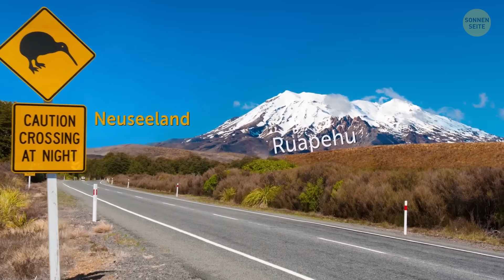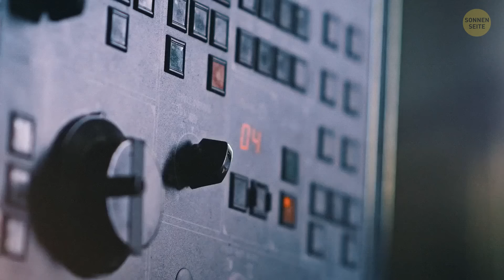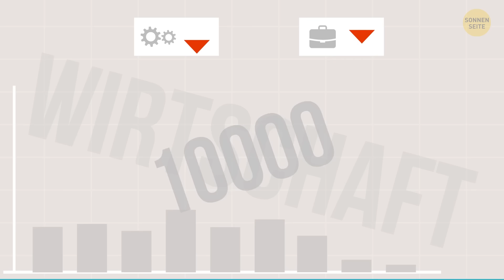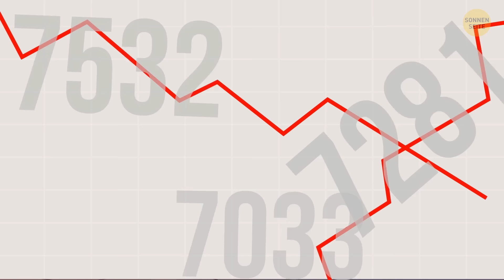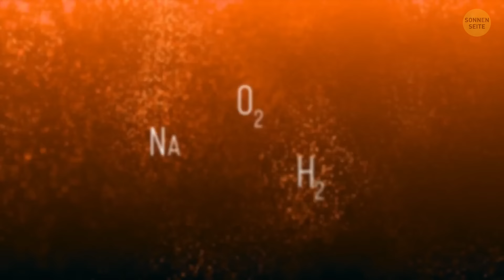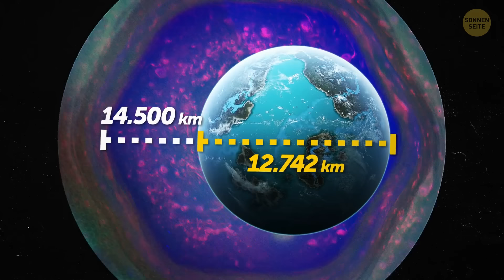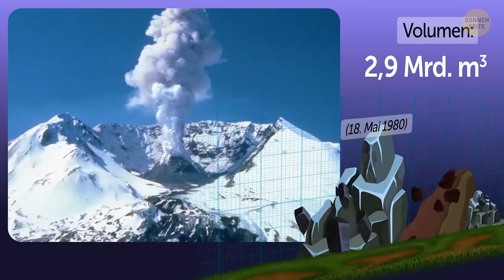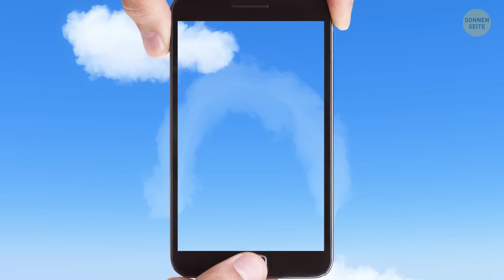Diese mysteriösen Phänomene lassen Sie sagen "Whoa, Erde!"